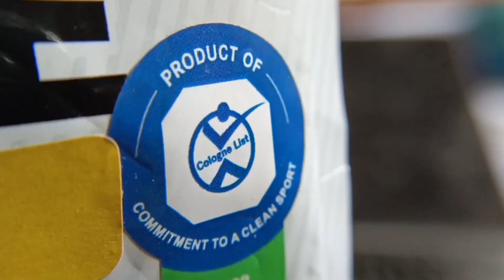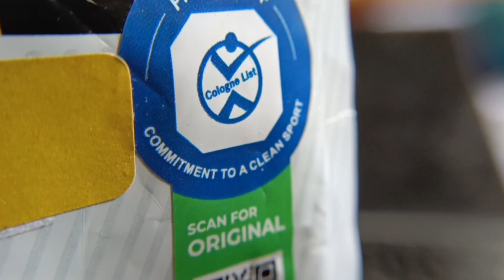COLOGNE LIST VS INFORMED SPORTS | IT IS NOT A WAR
In this video we are going to talk about cologne list and informed sports and the ongoing bout between the camps of both certifying authorities ( meaning fans) .

please see the full video to understand more.